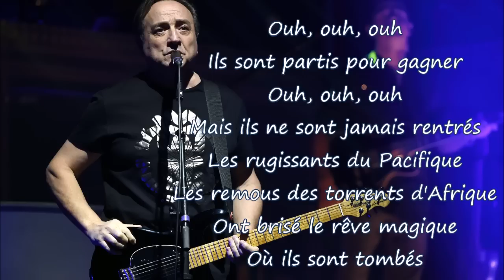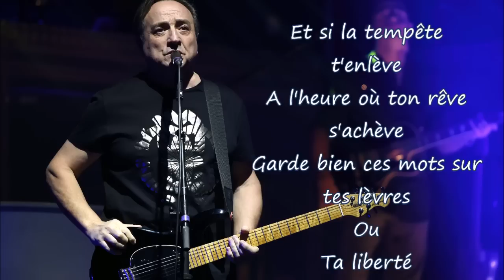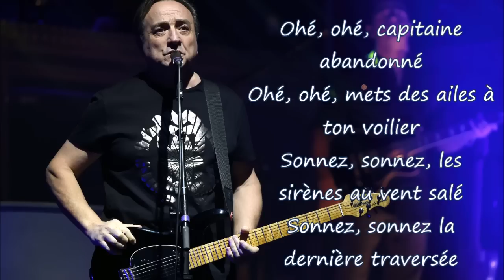Gold - Capitaine abandonné Paroles